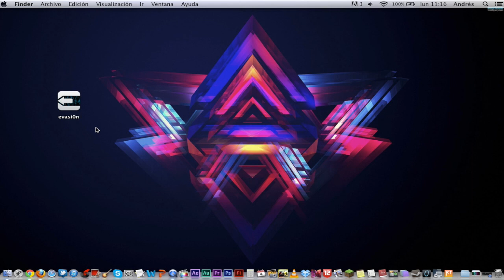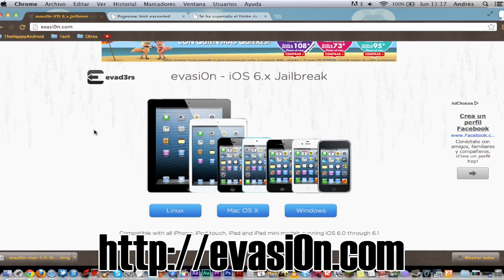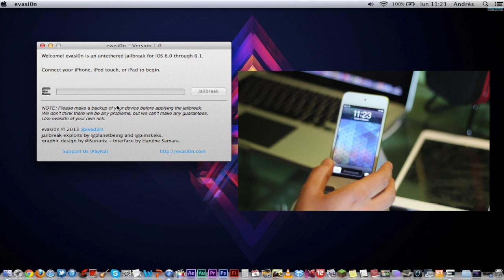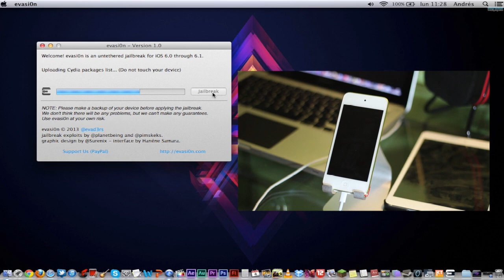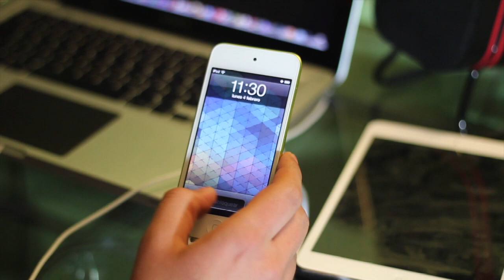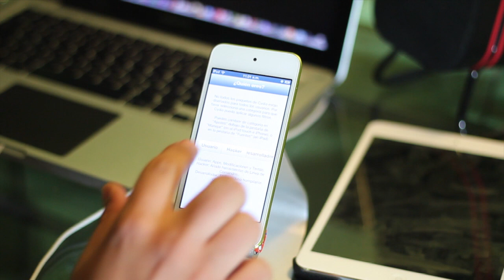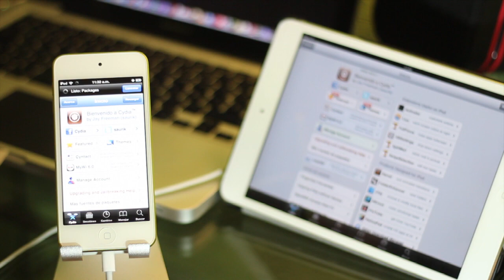Jailbreak iOS 6 Untethered En Español Para iPhone iPod Touch & iPad 6.0 6.0.1 6.0.2 & 6.1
Jailbreak iOS 6 Untethered En Español Para iPhone 5 4s 4 & 3gs iPod Touch 4g & 5g & iPad 2 3 4 & Mini En versión: 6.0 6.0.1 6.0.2 & 6.1

Este jailbreak es un jailbreak untethered lo que quiere decir que es muy seguro y sencillo, no hay riesgo de perder tu dispositivo además de que es compatible con todas las versiones de iOS 6 es decir:

Compatible en 6.0, 6.0.1, 6.0.2 & 6.1

Dispositivos compatibles:

iPhone 5
iPhone 4s
iPhone 4
iPhone 3Gs
iPad Mini
iPad 4 (Retina Display)
iPad 3 (La Nueva iPad)
iPad 2